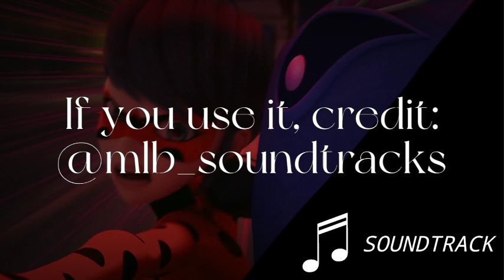Miraculous: Ladybug VS Argos | Scene (518 - Emotion) | Soundtrack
Request by: @reassigned0